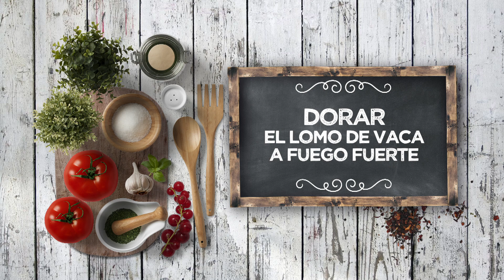ARROZ TOSTADO CON GARBANZOS Y TERNERA - LPL PGM 2250 RECETA 1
Ingredientes para 4 personas:
400 g de arroz de grano redondo, 100 g de garbanzos cocidos, 400 g de lomo alto de vaca, 1 cebolla, 1 diente de ajo, 1 zanahoria, 1 cuch. de tomate concentrado, 4 setas de ostra, 1 dl de vino tinto, 1 dl del agua de cocción de los garbanzos, 6 dl de caldo de ave, laurel, romero fresco y azafrán.
Además, sal, pimienta negra y aceite de oliva virgen extra.

Elaboración:
Para el sofrito, partir a mano las setas y dorarlas en una sartén con aceite de oliva.
Añadir la zanahoria picada en daditos y pochar junto a la cebolla, también cortada fina. Agregar el romero y el laurel. Pochar poco a poco a fuego medio.
Añadir el arroz y el tomate concentrado. Remover y cocinar hasta perlar el grano de arroz.
Agregar el agua de cocción de los garbanzos y el caldo de ave, ambos bien calientes. Añadir los garbanzos y remover de nuevo. Cocer durante unos 10 o 12 minutos, con la tapa puesta, a fuego suave y removiendo al principio, para que libere el almidón.
Aparte, dorar la carne cortada en filetones gruesos, retirar y reservar.
Una vez evaporado el caldo, destapar y dejar que el arroz haga costra. Poner encima la carne cortada en tiras. Servir el arroz dejando a la vista la costra y terminar con y perejil fresco.